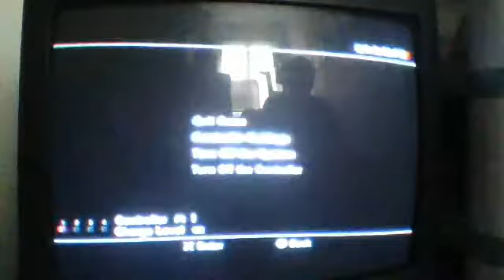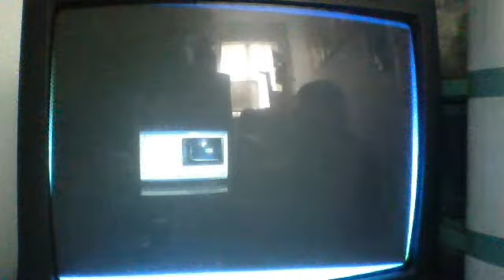streets of rage 2 classic hardcore difficulty part 1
streets of rage 2 classic hardcore difficulty